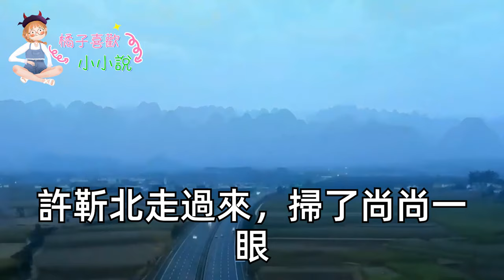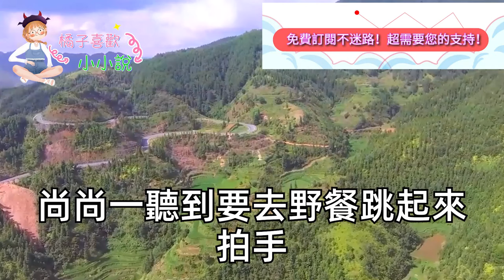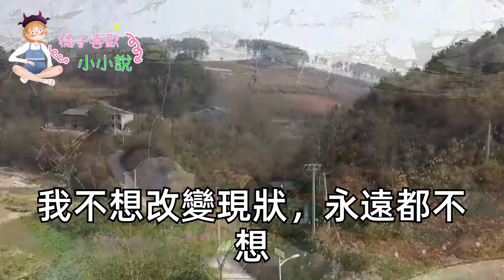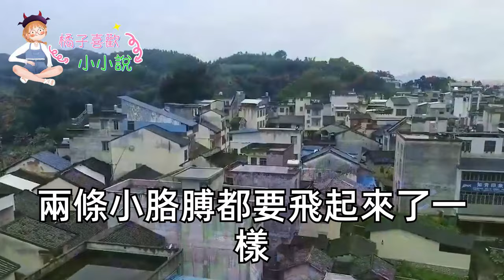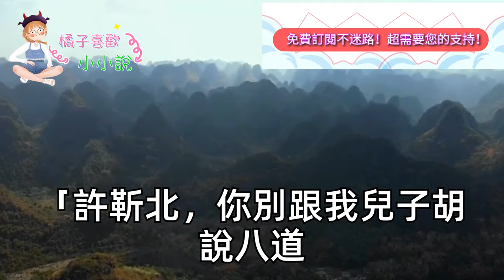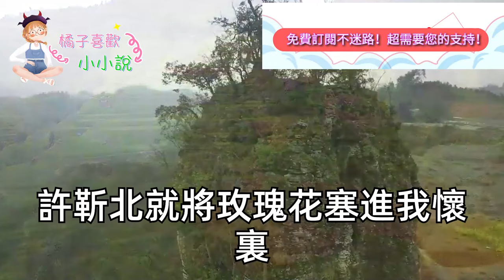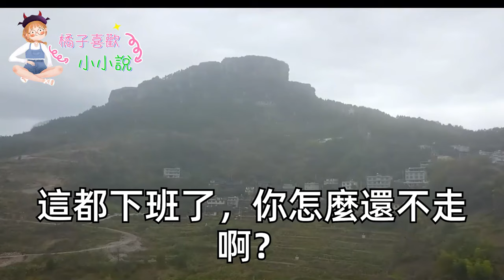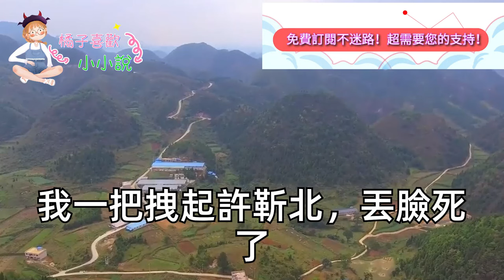小公司突然空降個6億大客戶，老闆滿頭汗跑來說點名要我負責，我心生詫異抱著合同走進會議室，不料主位竟坐著分手5年的校霸，我嚇得雙腿打顫擋住臉轉身就走，身後低沉一句話眾人嚇呆我傻了#甜寵#灰姑娘#霸道總裁